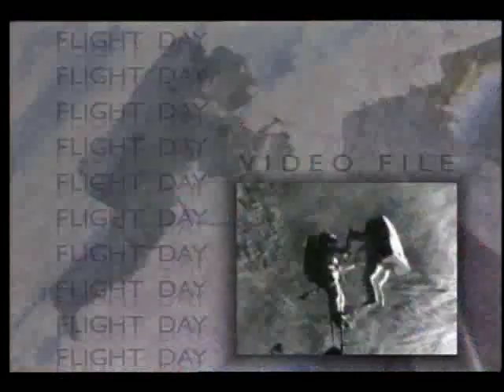STS-76 Flight Day 6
On this sixth day of the STS-76 mission, the flight crew, Cmdr. Kevin P. Chilton, Pilot Richard A. Searfoss, and Mission Specialists Shannon W. Lucid, Linda M. Godwin, Michael R. Clifford, and Ronald M. Sega are shown preparing for Godwin and Clifford's extra vehicular activity (EVA). The two astronauts are shown egressing from the Shuttle and performing activities during the EVA with the Earth in the background. Godwin and Clifford spent six hours spacewalking in Atlantis' cargo bay and on the exterior of the Mir's docking module. They are shown completing all of the objectives planned for the spacewalk, the most important of which was to install on the exterior of Mir four experiments to monitor the space environment for the next year and a half. This marks the first time that a spacewalk was conducted from a docked Space Shuttle. A variety of new tools capable of being used on both US and Russian spacecraft were evaluated during the spacewalk. Mar. 1996